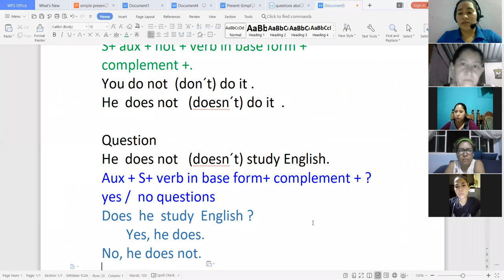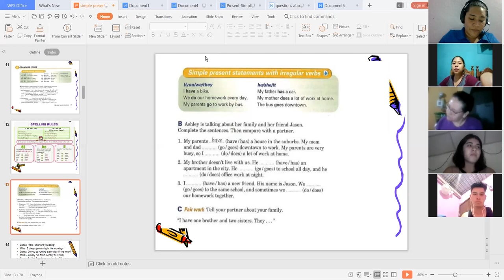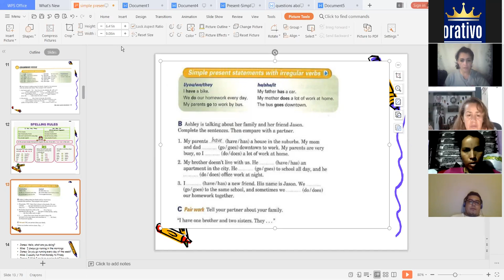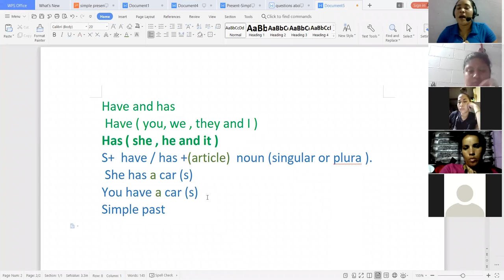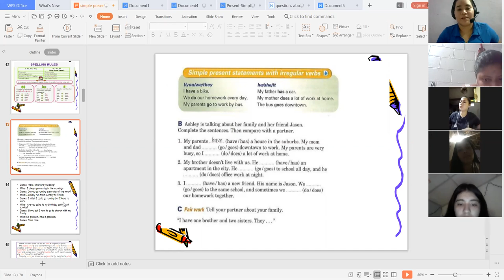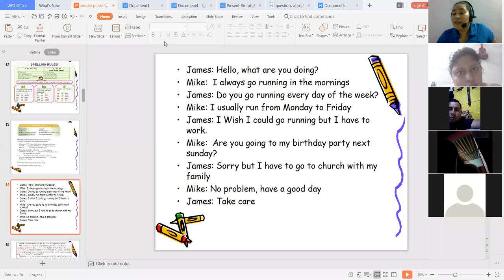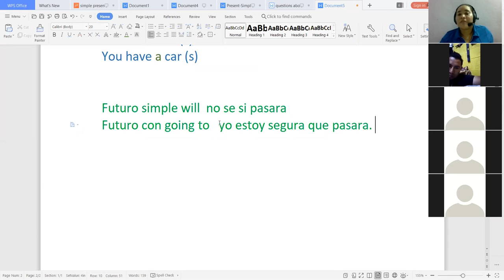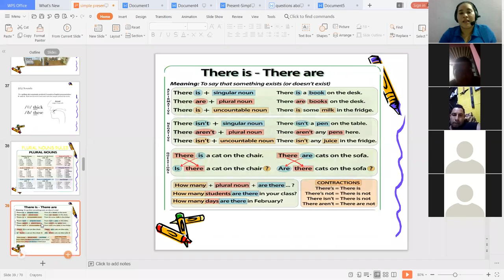Ingles Corporativo-Class 3 Simple present yes/ no questions